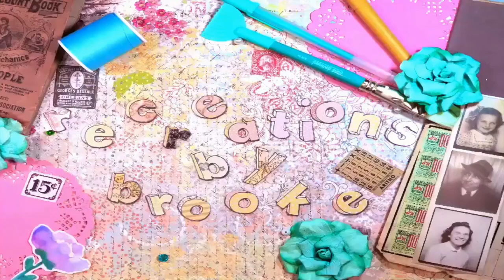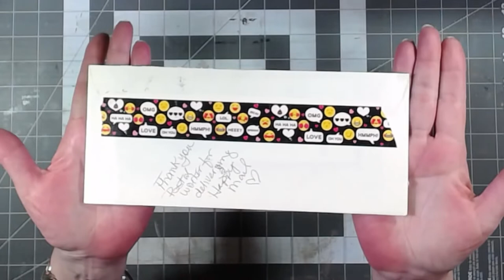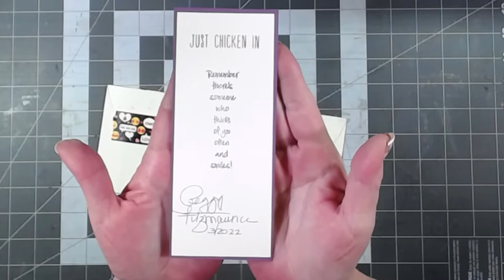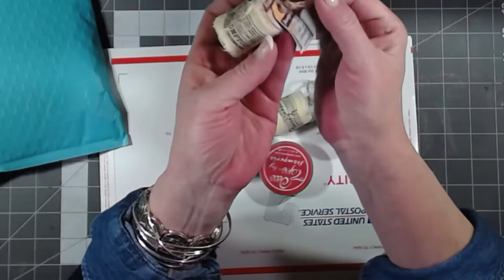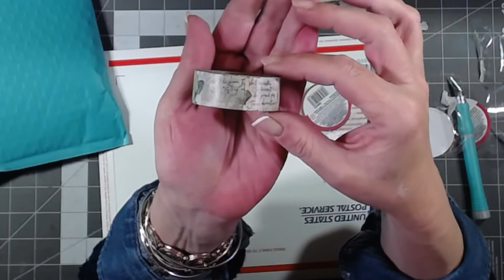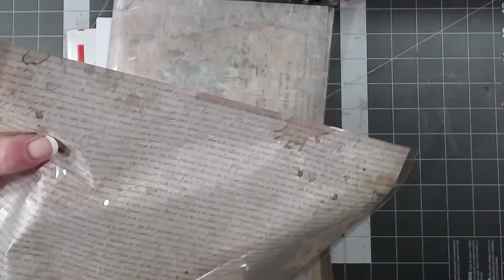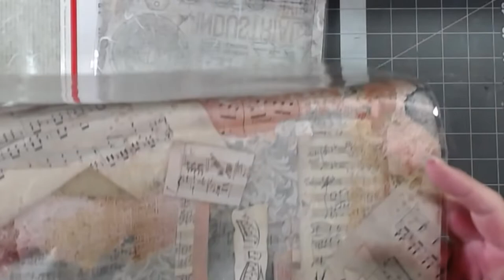Happy Mail and a Little Shopping - Part 1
I've received some gorgeous happy mail that made me smile, and did a little shopping, too!

Link to Nikki's Etsy shop, DisorganizedCrafter: